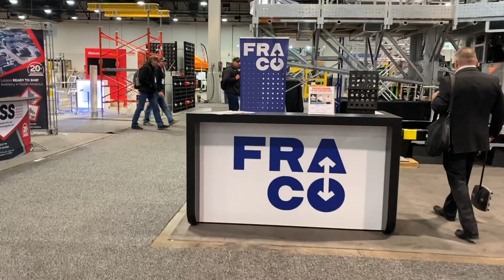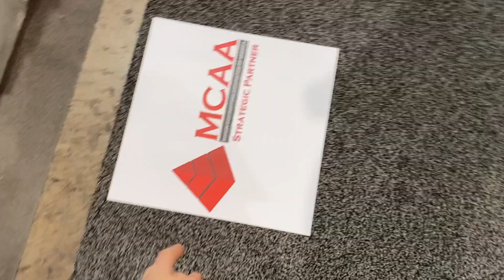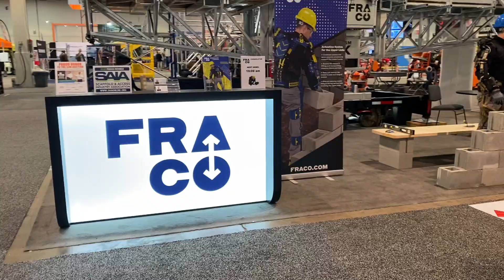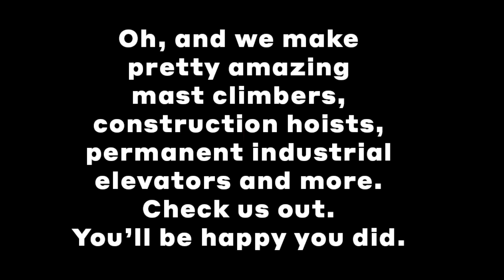Fraco Products at WOC 2020 - DAY 1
Here is a resume of our first day at World of Concrete! We met incredible people, saw old & dear friends, talked access solutions and presented our brand new product: The Fraco Exoskeleton by Mawashi! Honestly, we couldn’t be prouder of our most recent innovation! If you are at World of Concrete, make sure to come see our FRSM-20K work platform and our Exoskeleton at Booth C3431 :)

And, actually, we CAN be even prouder… Of our team! Behind every incredible machine we build, behind every idea, is a team of phenomenal humans who make it happen. So you absolutely should come to meet a part of them during this exhibition. You won’t regret it.

Voici un résumé de notre première journée au World of Concrete! Nous avons rencontré des gens incroyables, vu d'anciens et chers amis, parlé de solutions d'accès et présenté notre tout nouveau produit: l’Exosquelette Fraco par Mawashi! Si vous êtes au World of Concrete, assurez-vous de passer à notre stand, # C3431 😊